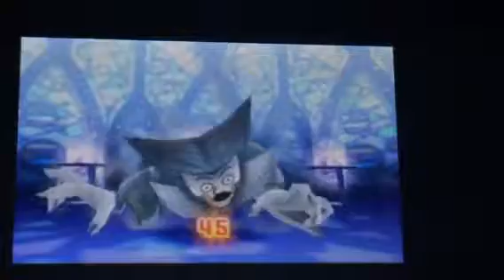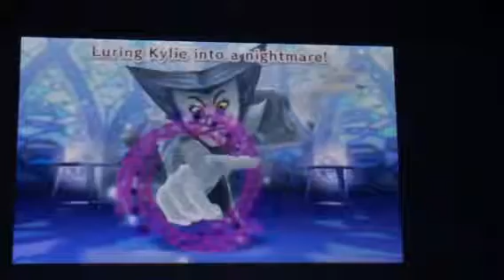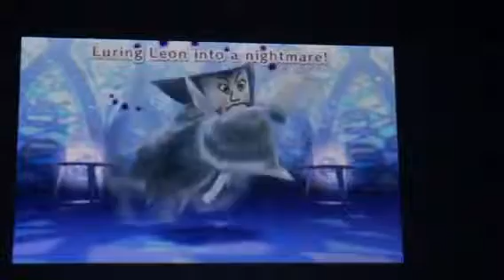Miitopia - HIM, Phantom of Evil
It's the return of the Dark Lord, only more pale!